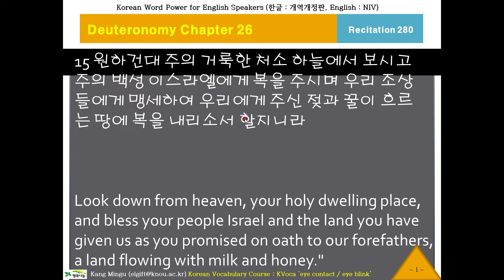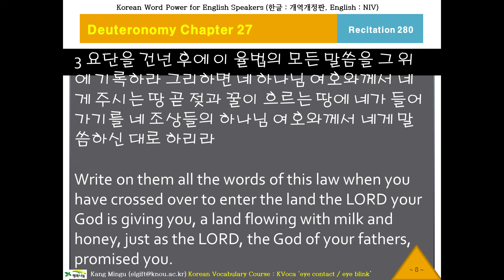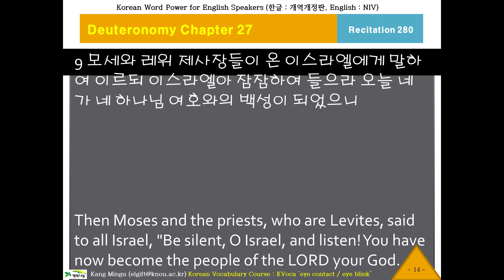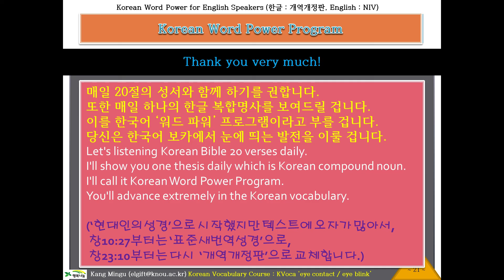케이바이블 280, Korean Word Power, Korean Bible, Deuteronomy Chapter 26 Verse 15, 외국인을 위한 한글성서, 신명기26장15절